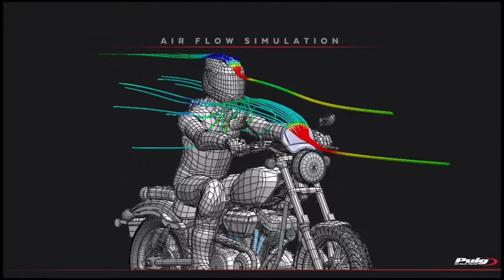Ref. 3812 | Puig frontal plate for Yamaha XV950/R/Racer 2014-